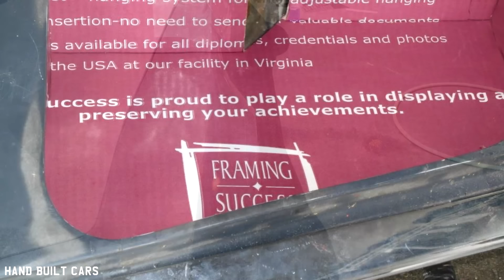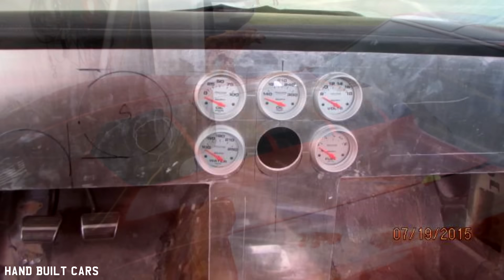1971 Chevrolet Corvette L88 Build Project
1971 Chevrolet Corvette L88 Build Project